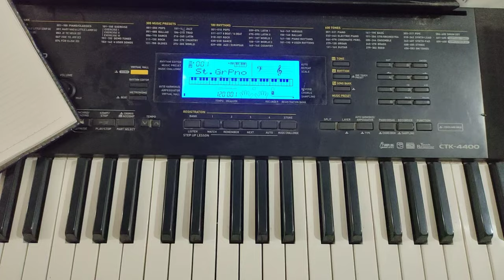पियानो Tutorial वीडियो : 4 || मेजर और माइनर फार्मूला लगाकर पूरे 12 नोट्स के काॅड्स बजाना सीखें।